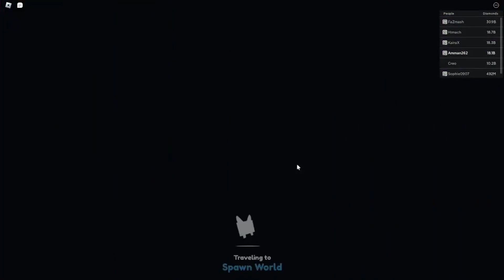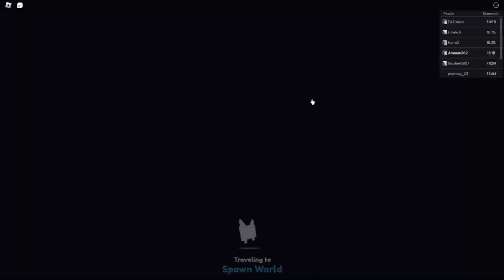I Made Hardcore Dark Matter Love Lion! - Pet Simulator X Roblox